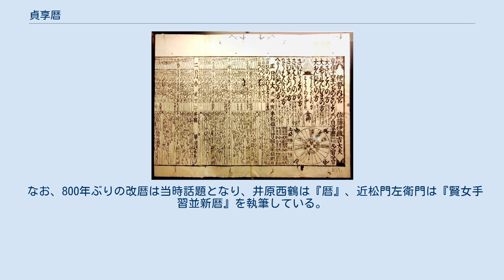貞享暦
1729（享保14）年版。
 貞享暦（じょうきょうれき）は、かつて日本で使われていた太陰太陽暦の暦法である。
初めて日本人渋川春海の手によって編纂された和暦である。
 以下、和暦の日付は旧暦表示、西暦の日付はグレゴリオ暦表示である。
 貞享2年1月1日（1685年2月4日）に宣明暦から改暦され、宝暦4年12月30日（1755年2月10日）までの70年間使用された。
 宝暦5年1月1日（1755年2月11日）、宝暦暦に改暦される。
 貞享暦は、渋川春海の手によって完成したもので、貞享元年10月29日（1684年12月5日）に採用が決定した。
 渋川は、中国の授時暦を元に自ら観測して求めた日本と中国との里差（経度差）を加味して、日本独自の暦法を完成させ、大和暦（やまとれき）と命名した。
当時使われていた宣明暦は、800年以上もの長きにわたって使われたため誤差が蓄積し、実際の天行よりも2日先行していた。
また、各地で独自に宣明暦に基づいた暦（民間暦）が発行され、それらの中には日付にずれが生じているものもあり、暦の全国統一をする必要があった。
朝廷は、明で使われていた大統暦に改暦する予定であり、貞享元年3月3日（1684年4月17日）には、大統暦改暦の詔まで出されていたが、渋川が採用を願い出た大和暦を採用することとし、当時の元号から「貞享暦」と命名した。
渋川はこの功により、幕府から新設の天文方に任命された。
 なお、800年ぶりの改暦は当時話題となり、井原西鶴は『暦』、近松門左衛門は『賢女手習並新暦』を執筆している。